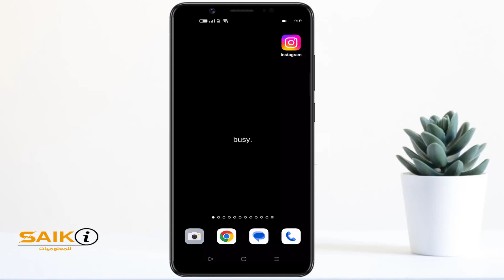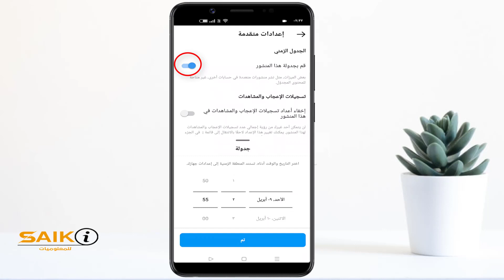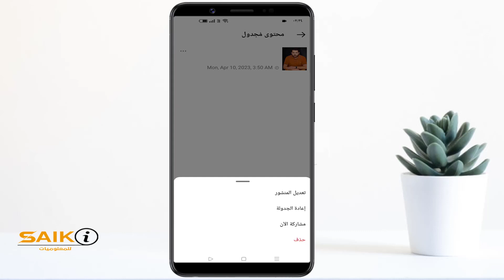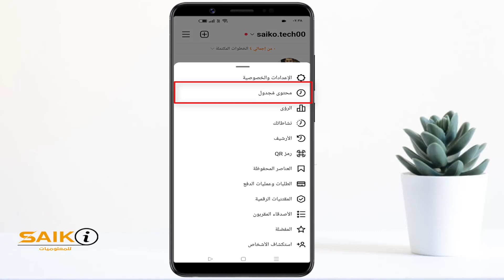طريقة جدولة المنشورات فى الانستقرام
موضوعنا النهاردة بيتكلم عن طريقة جدولة المنشورات فى الانستقرام سواء جدولة صورة او مقطع ريلز بالاضافة الى حل مشكلة عدم ظهور كلمة "محتوى مجدول" فى الانستقرام.